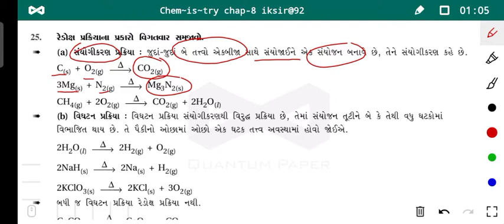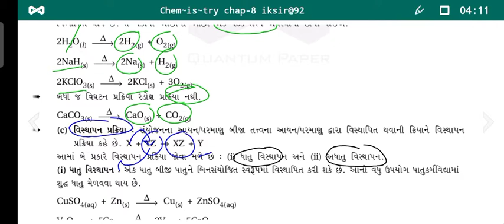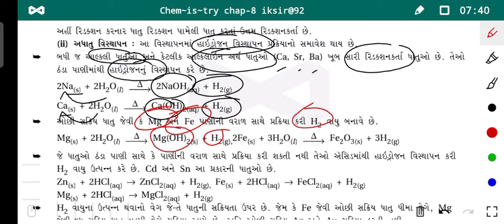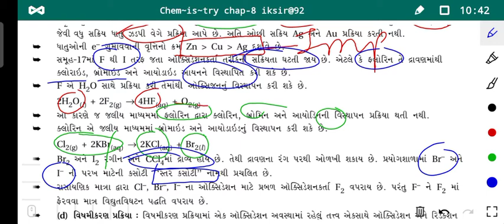Std. 11th | રસાયણ વિજ્ઞાન | Ch.4 | રેડોક્સ પ્રક્રિયાના પ્રકાર | By Imran Sir